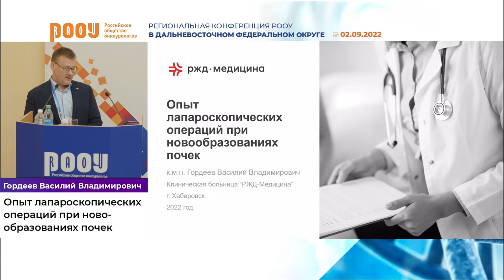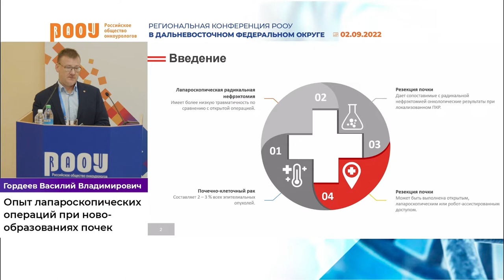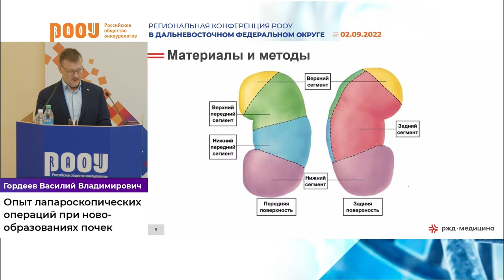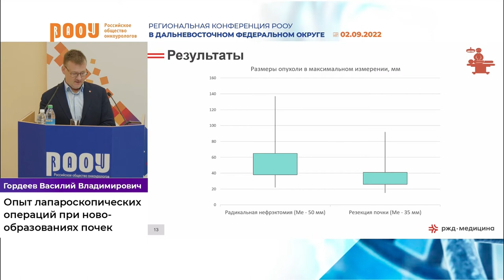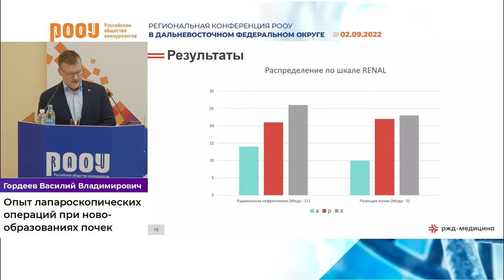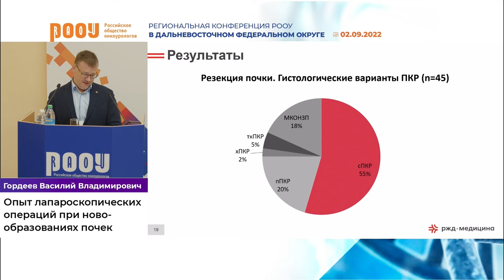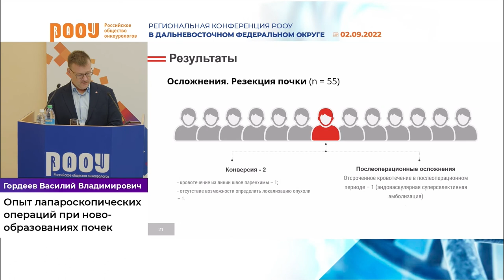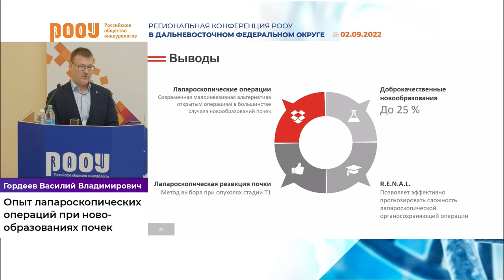Опыт лапароскопических операций при новообразованиях почек. Гордеев В. В.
2 сентября в рамках Региональной конференции РООУ в Дальневосточном федеральном округе в г. Хабаровск Гордеев В. В. представил доклад на тему: "Опыт лапароскопических операций при новообразованиях почек".

✅ Эксперт:

👨‍⚕️ Гордеев Василий Владимирович, к.м.н., врач-уролог, заведующий урологическим отделением, частное учреждение здравоохранения Клиническая больница “РЖД-медицина”, г. Хабаровск